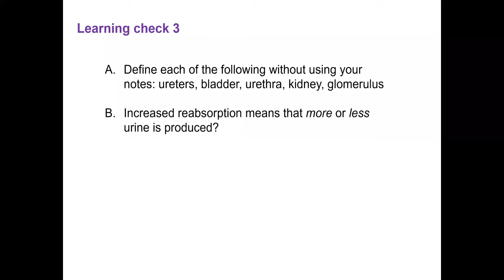12 learning check 3